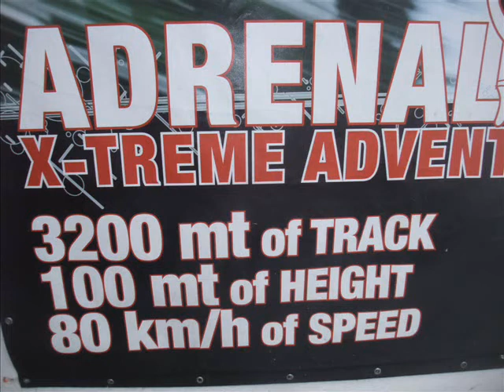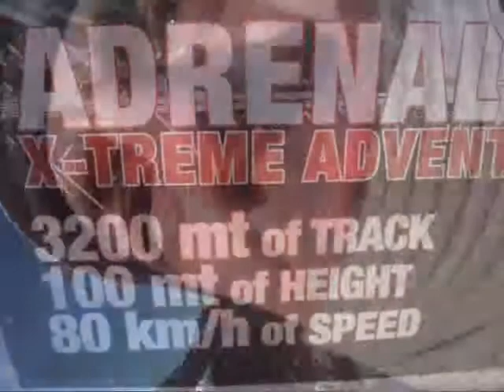luigi vulcano is hanging on (an der waescheleine)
luigi vulcano haengt an der schnellsten waescheleine Europas